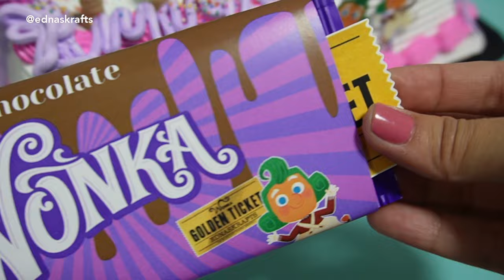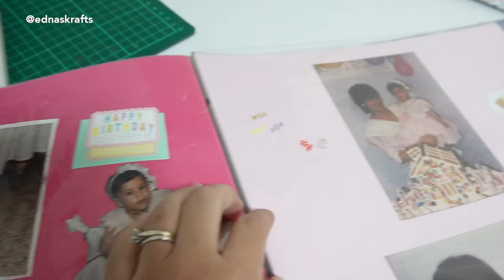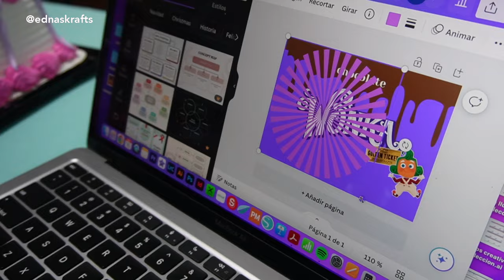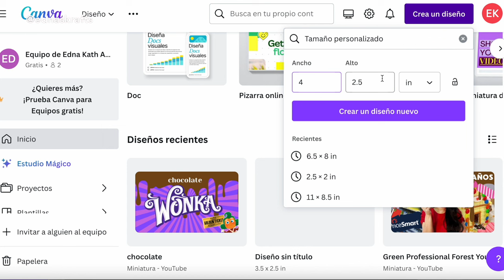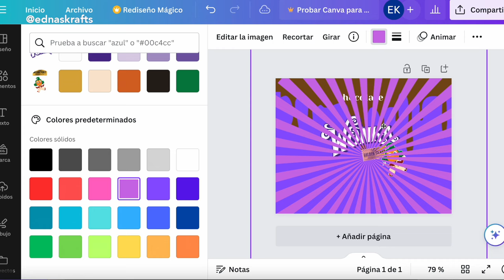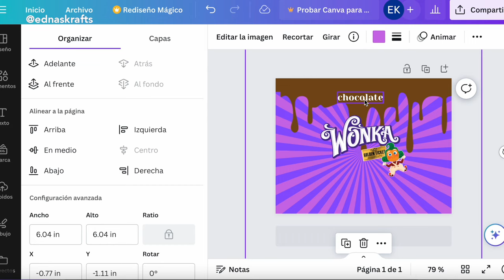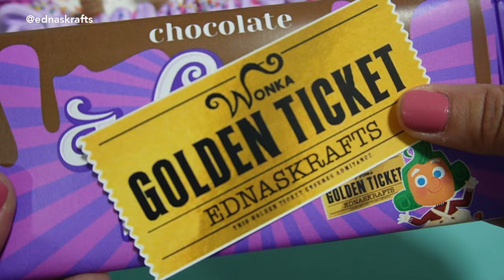DECORE MI PASTEL CON PAPEL 🎂 🍭🍫 CUMPLEAÑOS WONKA 🎉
Mira como la papelería creativa puede convertir un pastel de supermercado en un cumpleaños de wonka decorando fácil un pastel con papel